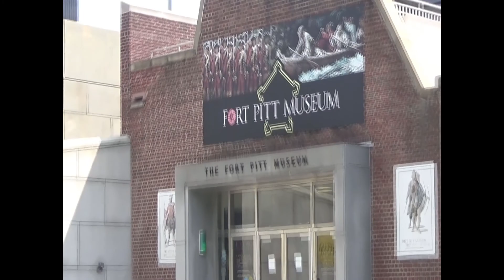Fort Pitt Museum Tour | Saw A Building Erected In 1764 !! (2018)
wiki
Fort Pitt Museum is an indoor/outdoor museum that is administered by the Senator John Heinz History Center in downtown Pittsburgh, Allegheny County, Pennsylvania in the United States. It is at the confluence of the Monongahela and Allegheny Rivers, where the Ohio River is formed. Fort Pitt Museum is surrounded by Point State Park, a Pennsylvania state park named for the geographically and historically significant point that is between the rivers. This piece of land was key to controlling the upper reaches of the Ohio River Valley and western Pennsylvania, before, during and after the French and Indian War as well as the American Revolution.

The museum is in a recreated bastion of Fort Pitt, which was originally built in 1758 by the British. An outline of Fort Duquesne is nearby. The historical focus of the museum is the role that Fort Pitt played during the French and Indian War. The museum also features detailed information on Fort Pitt's role during the American Revolution, the Whiskey Rebellion and the founding of Pittsburgh. The museum was established and operated by the Pennsylvania Historical and Museum Commission

Fort Pitt was a fort in what is now the city of Pittsburgh, Allegheny County, Pennsylvania. The fort was built in 1758 during the French and Indian War, next to the site of Fort Duquesne. The French built Fort Duquesne at the beginning of that war, and it became a focal point due to its strategic river location. The Braddock expedition, a 1755 attempt to take Fort Duquesne, met with a bloody repulse at the Monongahela River. The French garrison viciously mauled an attacking British regiment in September 1758, but abandoned and destroyed the fort at the approach of General John Forbes's expedition in November.

The Forbes expedition was successful where the Braddock expeditionhad failed because of the Treaty of Easton, in which area American Indians agreed to abandon their alliance with the French. American Indians—primarily Delawares and Shawnees—made this agreement with the understanding that the British military would leave the area after the war. The Indians wanted a trading post on the spot, but they did not want a British army garrison. The British, however, built a new fort on the site and named it Fort Pitt, after William Pitt the Elder.

As a result, in 1763 local Delawares and Shawnees took part in Pontiac's Rebellion, an effort to drive the British out of their territory. The Indians' siege of Fort Pitt began on June 22, 1763, but the fort was too strong to be taken by force. In negotiations during the siege, the commander of Fort Pitt gave two Delaware emissaries blankets that had been exposed to smallpox, in hopes of infecting the surrounding Indians and ending the siege. The effectiveness of this attempt is unclear. Outbreaks of smallpox had plagued Native Americans for years before, during and after the Fort Pitt attempt, killing much of the Native American population. On August 1, 1763, most of the Indians broke off the siege in order to intercept an approaching force under Colonel Henry Bouquet, resulting in the Battle of Bushy Run. Bouquet fought off the attack and relieved Fort Pitt on August 10.

After Pontiac's War, Fort Pitt was no longer necessary to the British Crown, and was abandoned to the locals in 1772. At that time, the Pittsburgh area was claimed by both Virginia and Pennsylvania, and a power struggle for the region commenced. Virginians took control of Fort Pitt, and for a brief while in the 1770s it was called Fort Dunmore, in honour of Virginia's Governor Lord Dunmore. The fort served as a staging ground in Dunmore's War of 1774.

During the American Revolutionary War, Fort Pitt served as a headquarters for the western theatre of the war. Fort Pitt fell into disrepair once again in the years following the Revolution. It was abandoned in 1792 when Fort Fayette was built to replace it. Residents of the growing Pittsburgh used the remnants of the fort to build permanent housing for themselves.

A small brick building called the Blockhouse—actually a type of outbuilding known as a redoubt—remains in Point State Park, the only intact remnant of Fort Pitt. It was erected in 1764, and is believed to be the oldest building, not only in Pittsburgh, but in western Pennsylvania. Used for many years as a home, the blockhouse was purchased and has been preserved for many years by the Daughters of the American Revolution, who make it open to the public. Part of the foundations of Fort Pitt have been excavated and some of the fort has been rebuilt, though, giving visitors to Point State Park a sense of the size of the fort. In this rebuilt section the Monongahela Bastion houses the Fort Pitt Museum.